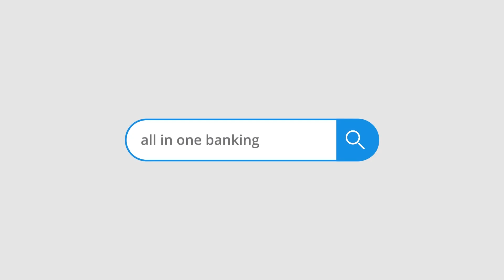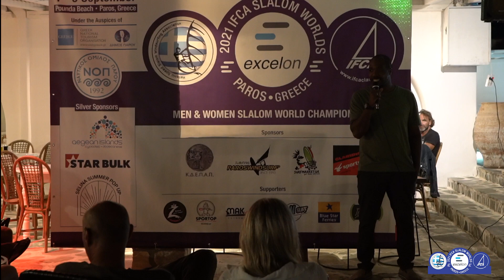𝗘𝗫𝗖𝗘𝗟𝗢𝗡 𝟮𝟬𝟮𝟭 𝗜𝗙𝗖𝗔 𝗦𝗟𝗔𝗟𝗢𝗠 𝗪𝗢𝗥𝗟𝗗𝗦 𝗣𝗔𝗥𝗢𝗦 𝗚𝗥𝗘𝗘𝗖𝗘 - DAY1 Video Recap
Windsurfing Slalom World Championship races in focus at the Excelon 2021 IFCA Slalom World Championships in Pounda Beach, Paros, Greece